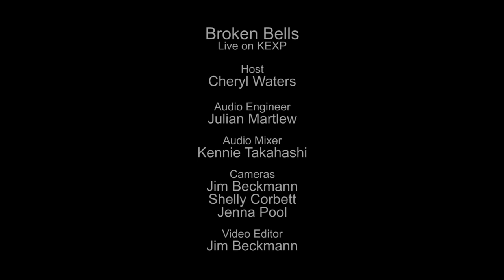Broken Bells - Full Performance (Live on KEXP)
presents Broken Bells performing live in the KEXP studio. Recorded August 12, 2014.

Songs:
After The Disco
The High Road
Holding On For Life
The Angel And The Fool

Host: Cheryl Waters
Audio Engineer: Julian Martlew
Audio Mixer: Kennie Takahashi
Cameras: Jim Beckmann, Shelly Corbett & Jenna Pool
Video Editor: Jim Beckmann